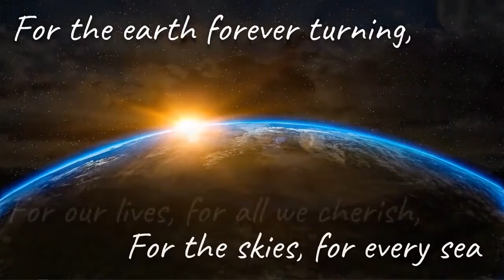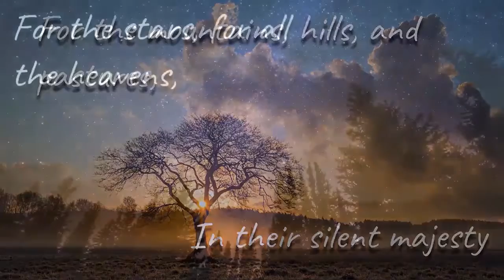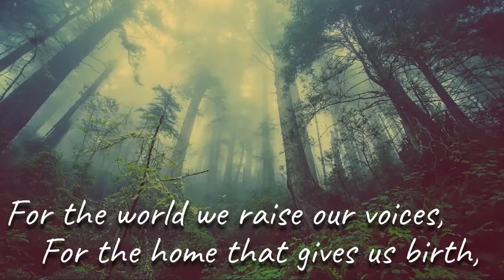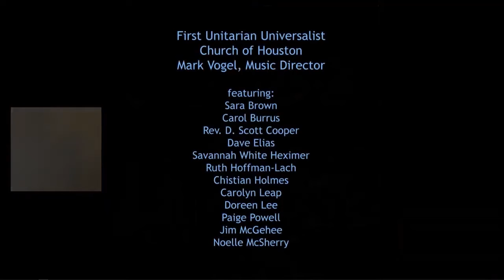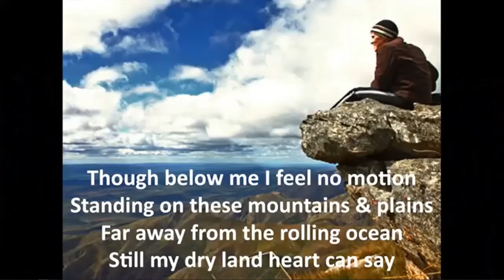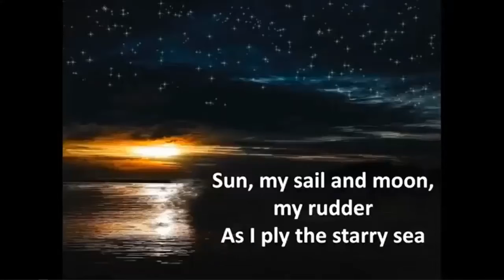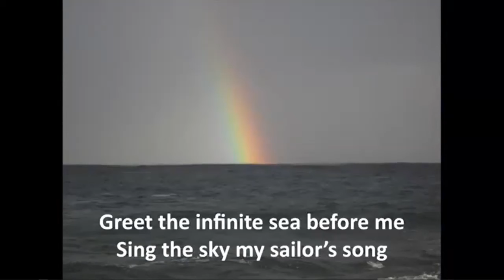Becoming Ourselves Again: Restoring Hope by Restoring Earth — NVUU Sunday Service for April 18, 2021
More information about this service...

Rev. Dr. Leisa Huyck, Worship Leader; Tricia Lewis, Celebrant; Brian Shaw, Musician; Sara Thomsen, Guest Musician

Order of Celebration

Welcome
Centering through Music — “Ancient Mother” arr. by Brian Shaw
Chalice Lighting — “Out of the Stars” by Robert Weston
Opening Hymn — “For the Earth Forever Turning” Words and Music by Kim Oler, arr. Nick Page and Jim Scott, Vocals Alena Hemingway and Mike McMenefee, Piano Brian Kenny.
Sharing of Joys and Sorrows
Time of Reflection
Silence
Musical Response “Meditation on Breathing” Words and music Sarah Dan Jones; First UU Church of Houston Virtual Choir; Mark Vogel, Director.
Reading — “The Sacred Hoop” by Black Elk
Musical Interlude — “By Breath” by Sara Thomsen
Message
Offering — Offertory: Improvisation by Brian Shaw
Thanks
Closing Words “Earth Mother” by Starhawk
Closing Hymn — “Blue Boat Home” by Peter Mayer
Extinguishing the Chalice
Benediction